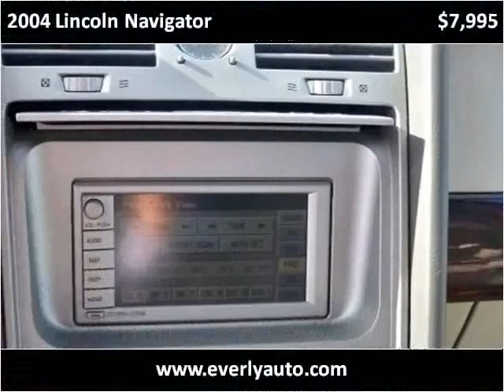2004 Lincoln Navigator Used Cars Evansville IN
This 2004 Lincoln Navigator is available from Everly Auto Sales.